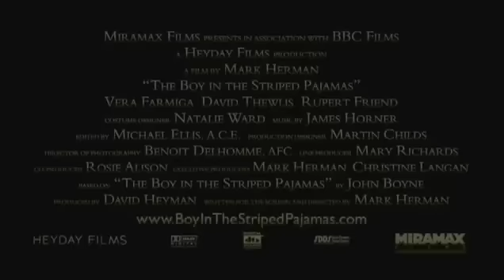The Boy In The Striped Pajamas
I'm posting this trailer in memory of my German Jewish grandparents. RIP

Story of the film:
Young Bruno lives a wealthy lifestyle in prewar Germany along with his mother, elder sister, and SS Commandant father. The family relocates to the countryside where his father is assigned to take command a prison camp. A few days later, Bruno befriends another youth, strangely dressed in striped pajamas, named Shmuel who lives behind an electrified fence. Bruno will soon find out that he is not permitted to befriend his new friend as he is a Jew, and that the neighboring yard is actually a prison camp for Jews awaiting extermination.

Memorable quotes:

Bruno: Why do you wear pajamas all day?
Shmuel: The soldiers. They took all our clothes away.
Bruno: My dad's a soldier, but not the sort that takes people's clothes away.

Bruno: There is such thing as a nice Jew, though, isn't there?
Herr Liszt: I think, Bruno, if you ever found a nice Jew, you would be the best explorer in the world.

Bruno: We're not supposed to be friends, you and me. We're meant to be enemies. Did you know that?